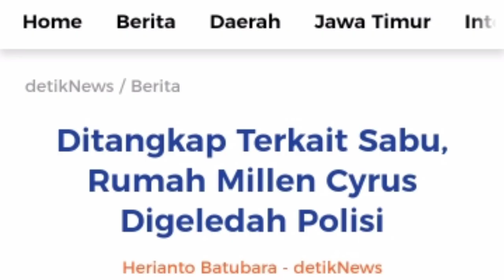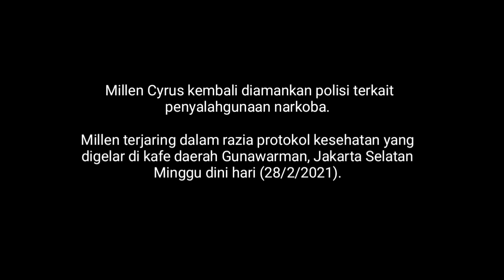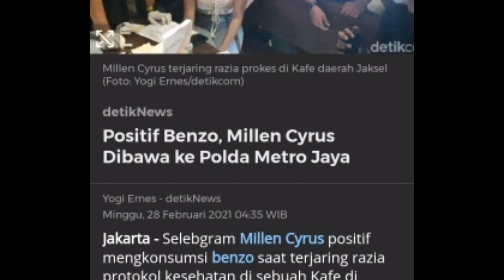Selebgram Millen Cyrus Kembali Di Tangkap Polisi, Ada Apa?